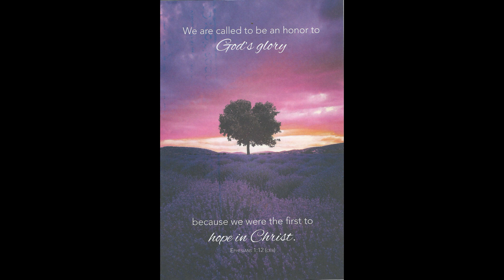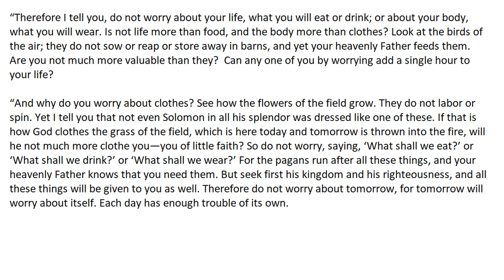7 14 2024 BCC Service movie